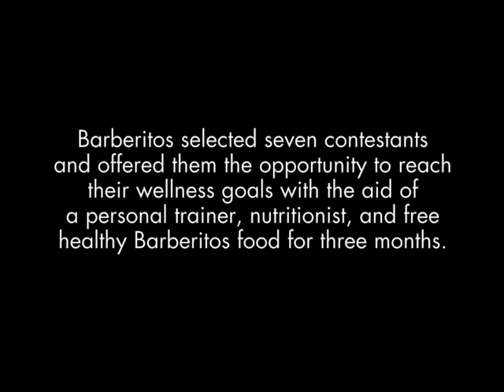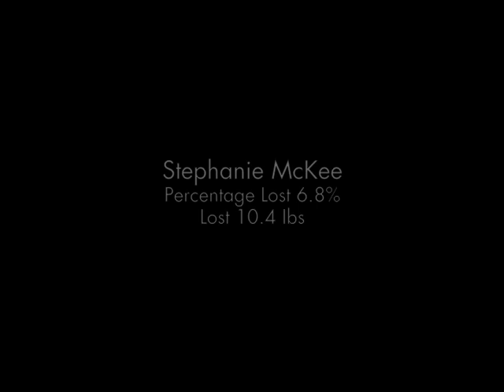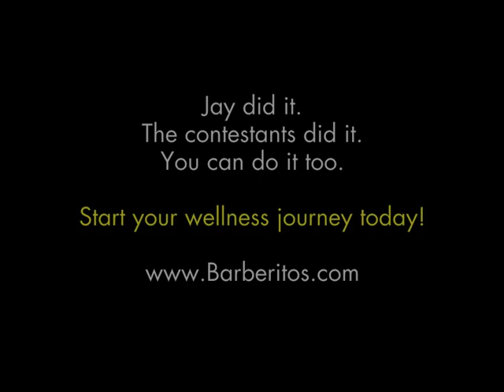Barberitos Healthy Initiative Challenge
Barberitos selected seven contestants and offered them the opportunity to reach their wellness goals with the aid of a personal trainer, nutritionist, and free healthy Barberitos food for three months.